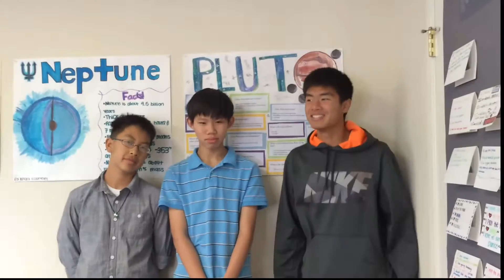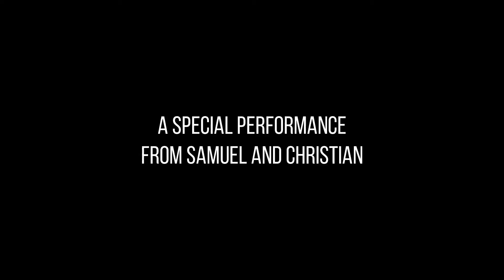Sisters Appreciation Thank You Video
The brothers at FECC would like to give thanks to all the sisters in a very special way! Enjoy! :)